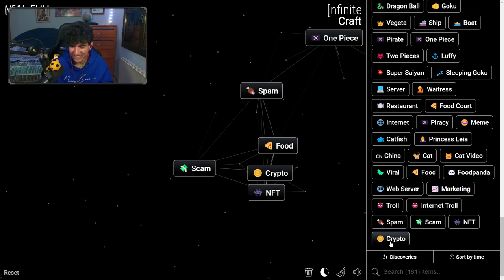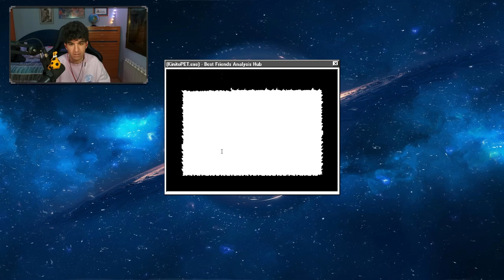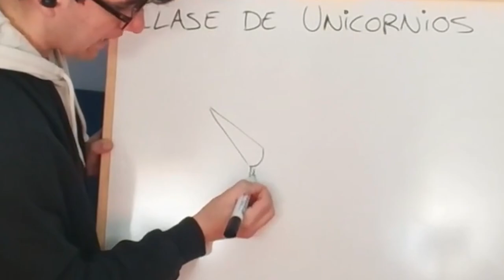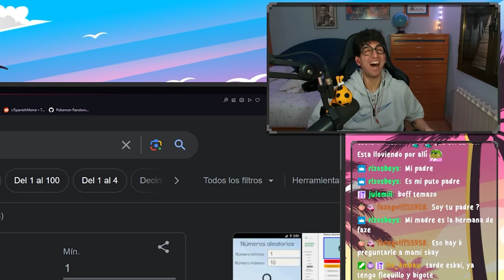CLIPS ALEATORIOS DE ESKAI 2024 #1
Recopilación de clips del mes de Marzo